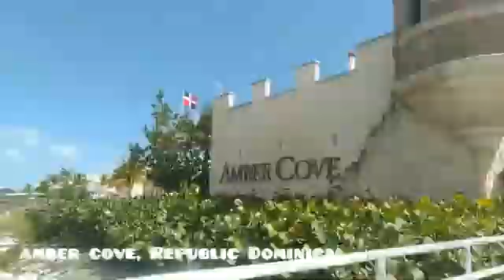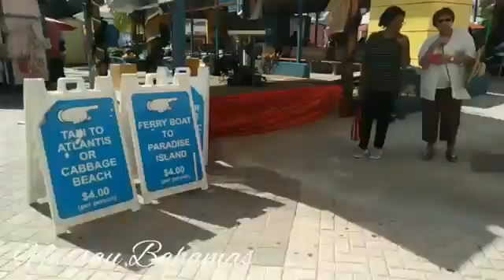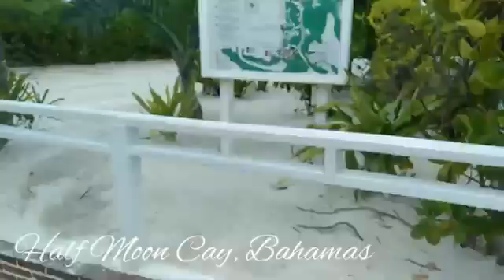Dijamin Kamu Orang Paling Putih di Negara ini